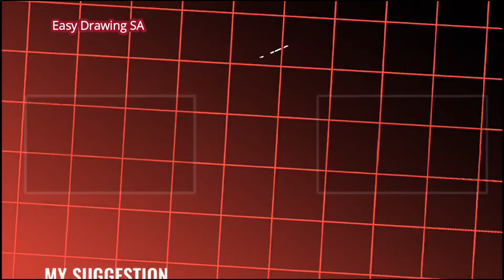Ama loka kala ama parichaya drawing || Surabhi 2024 || ଆମ ଲୋକକଳା ଆମ ପରିଚୟ/Odisha Ra Lok kala drawing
1. Common cartridge paper
2. 1 inch masking tape
3. 2B and 8b graphite pencil
4. Polo oil pastel colours
5. doms colour pencils
6. Glass marker
7. Tissue paper for blending
8. Camel fabrica acrylic colours
9. Sakura white gel pen